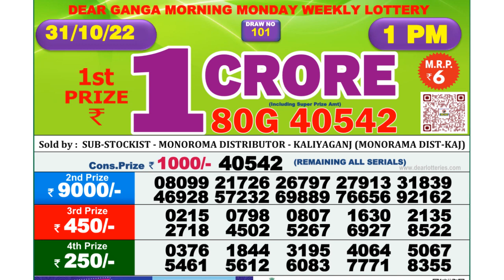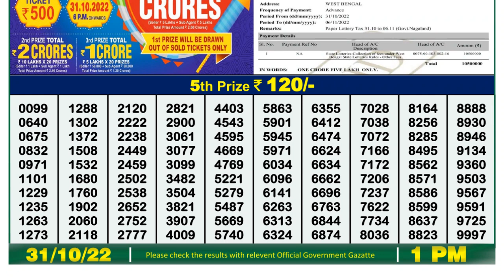Nagaland Lottery Sambad Live 1pm 31.10.21